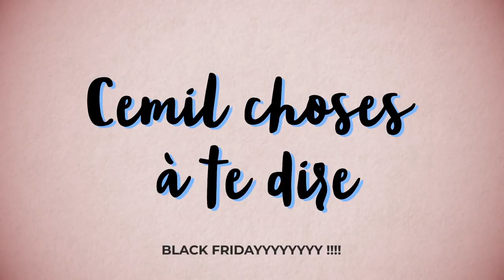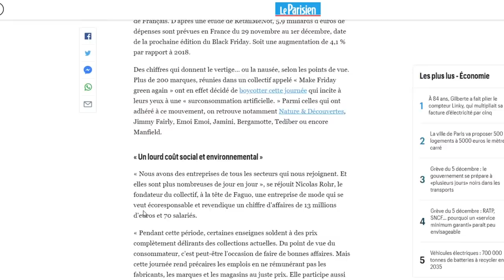TOUT DOIT DISPARAÎTRE (et d'abord la connerie humaine)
[24117]